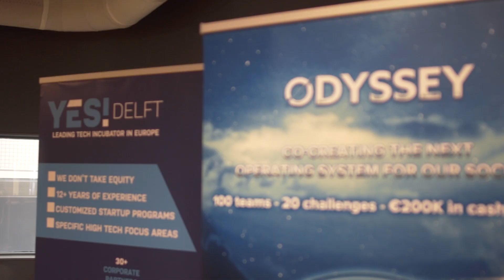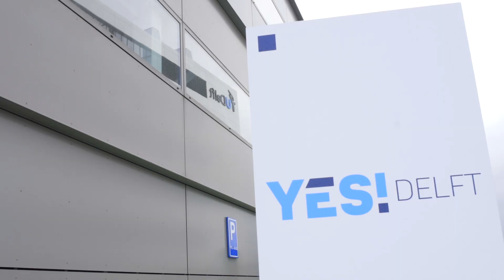Accelerate your solution with YES!Delft | Road to the Odyssey Hackathon 2019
The Odyssey Hackathon 2019 is a challenge that nobody wants to take by himself. This is the reason why we put so much effort in getting as many friends on board to help the team in their journey to the unimaginable.
Here presented YES!Delft, an accelerator who has many solution to provide to the teams in the different stages of their creation!